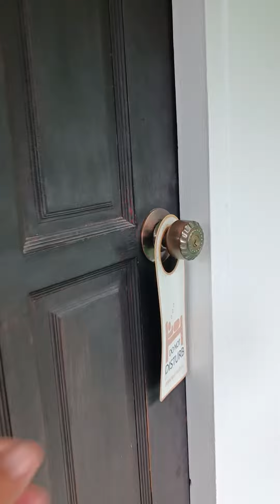ที่พักอุบลราชธานี วังนองรีสอร์ท รีวิววังนองรีสอร์ท ที่พักในเมืองอุบล คืนนี้ละ 500 โทร